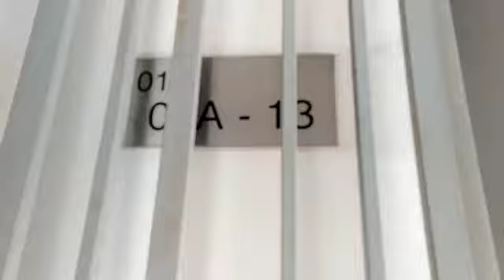Domain 1 Neocyber, Cyberjaya Cyberjaya Tour | Highrise for rent in SPEEDHOME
"Domain 1 Neocyber, Cyberjaya Cyberjaya tour, rent this Highrise with SPEEDHOME if you like the interior.

You can find variety of fully furnished Highrise, partially furnished Highrise, empty Highrise as well as pet-friendly Highrise to rent in Cyberjaya.

Cari WRONG LINK untuk sewa di Cyberjaya?